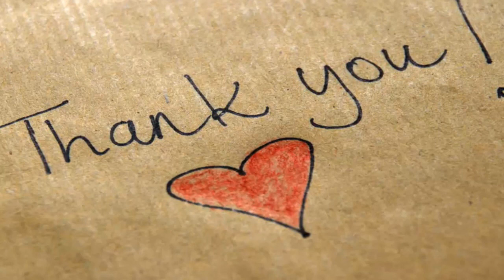Dmitry Bivol vs Trent Broadhurst in Monaco on Nov 4, HBO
Light-Heavyweight star Dmitry Bivol and the rematch between Jamie McDonnell and Liborio Solis for McDonnell’s WBA World Bantamweight title top the Monte-Carlo Boxing Bonanza – a night of World Championship Boxing in the prestigious Salle Médecin of the Casino de Monte-Carlo on Saturday November 4, live on Sky Sports.